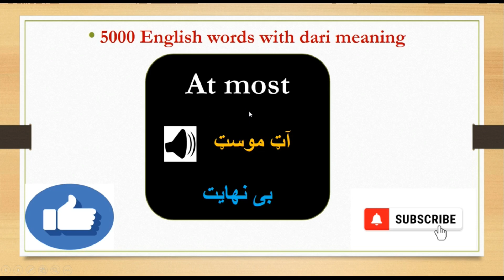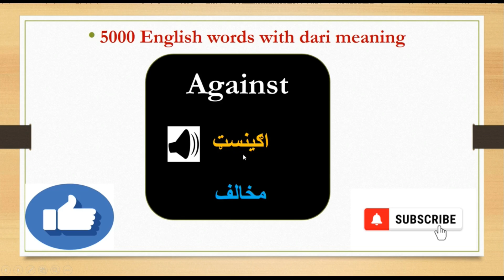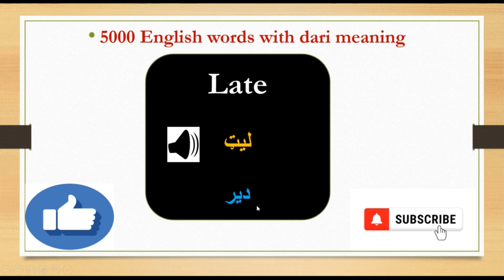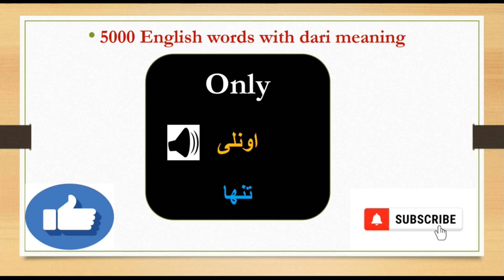5000 لغات های زبان انگلیسی با ترجمه دری/درس اول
Tolo Educational Academy is the first standard educational academy in afghanistan